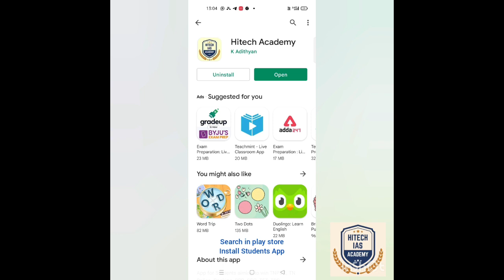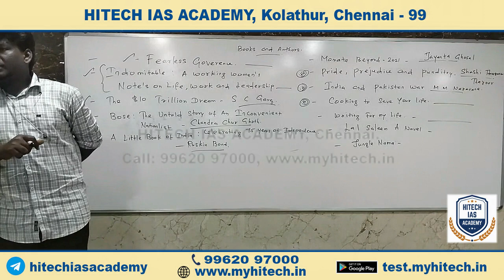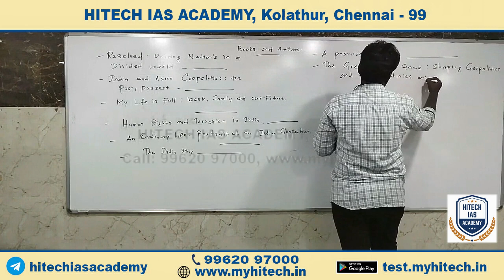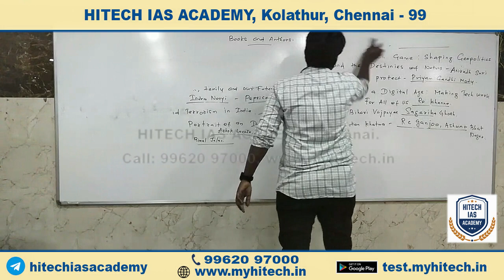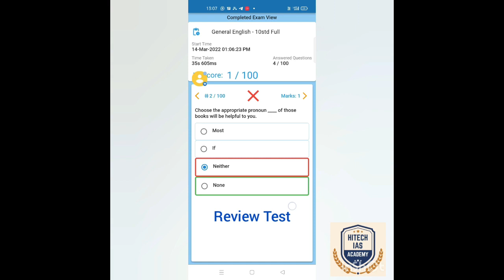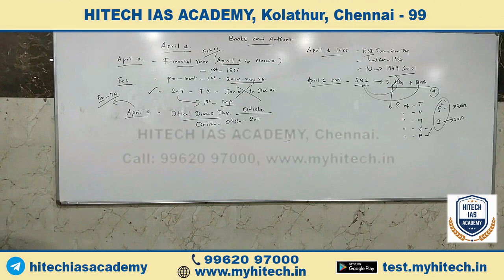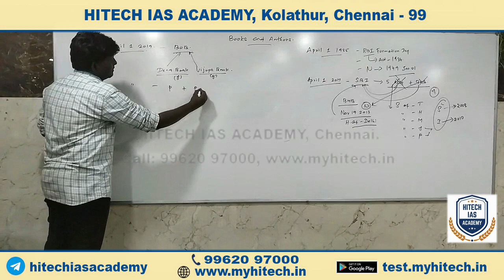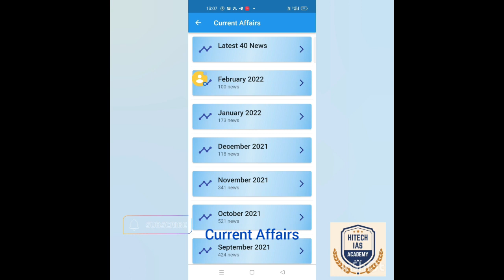TNPSC | STATIC GK | Books and Authors